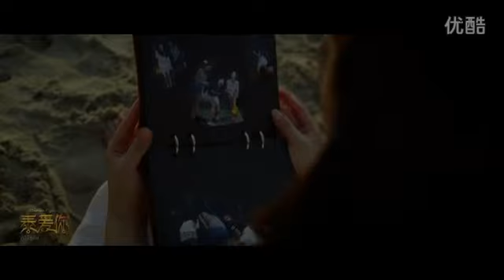Another7years Tai Ai Ni trailer《泰爱你》终级预告片 三国美女上演女版“泰囧”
i was main actress in this movie, very good memory of me. Good oppertunity to work with Chinese people.
มีโอกาสได้เล่นภาพยนต์จีนเรื่องนี้ สนุกและมีประสบการ์ณที่ดีมากค่ะ คิดถึงทุกคน

Story about love and relationship with 3 girls who came from different countries (Thai,Korea,China)but destiny bring them to meet together in Thailand.Is chinese girl can find her lover or not, Korea girl can find herself or not, And Thai girl can find'. please watch.